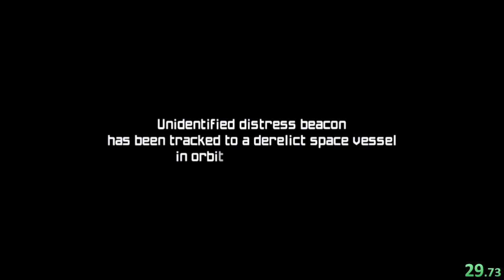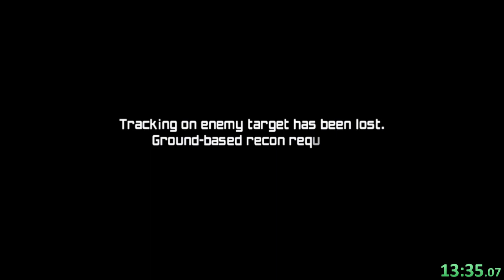Metroid Prime REMASTERED - part 1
Surprise! Nintendo drops the announcement for Prime remaster during the direct on February 8! Casual new game launches.

Digital launched on February 8th, with the physical version launching on February 22nd. The game is $40 retail.

Let us immerse ourselves with how good the quality of the visuals really are. This stream and video quality doesn't do it justice.